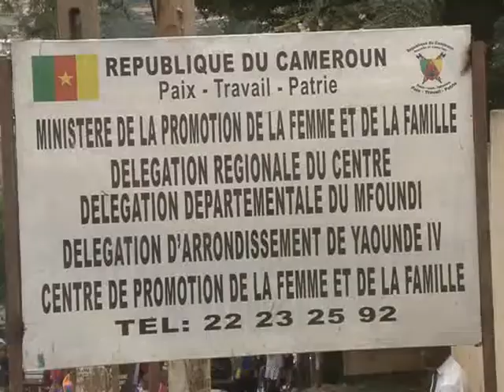FORMATION DES JEUNES DANS LE CENTRE DE FORMATION DE LA FEMME ET DE LA FAMILLE